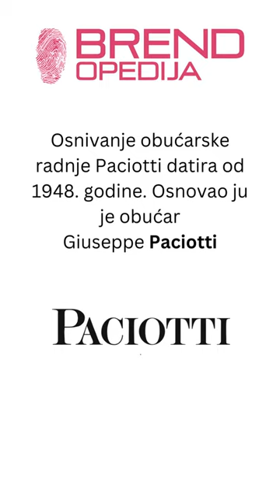Paciotti kako je nastao brand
Paciotti 👠
Osnivanje obućarske radnje Paciotti datira od 1948. godine. Osnovao ju je obućar Giuseppe Paciotti. Njegov sin, Cesare Paciotti, studirao je na Bolonjskom univerzitetu prestižni
umetnički fakultet DAMS (Drama, Art and Music Studies). Godine 1980, Cesare Paciotti je
nasledio kompaniju i odmah je realizovao prvu mušku kolekciju sa CESARE PACIOTTI zaštitnim znakom. Ova linija je dobila ogromno priznanje i odobravanje zahvaljujući Cezarevoj inspiraciji i kreativnosti. Početkom devedesetih kompanija širi svoj dijapazon proizvoda i na žensku odeću.
U novom milenijumu je rođena marka „4US“, sportska i ulična kolekcija inspirisana glamurom i
modnim trendovima. Posle nekoliko godina, obuća, odeća, torbe, nakit i naočare, dizajnirane za
svaki momenat dana, postale su ikona, kako za italijanske tinejdžere, tako i za njihove roditelje.